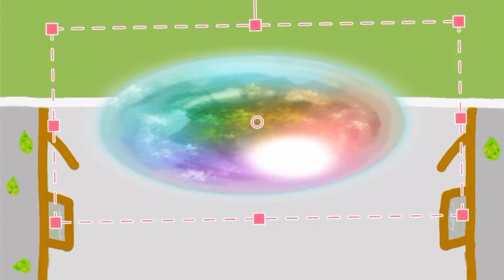celestial being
ew…